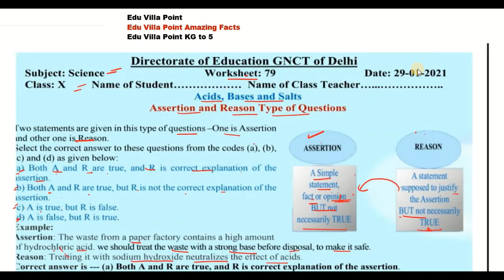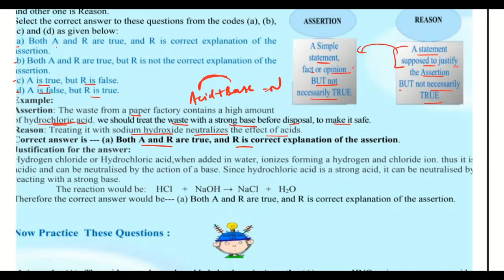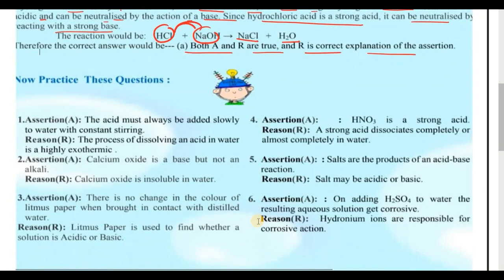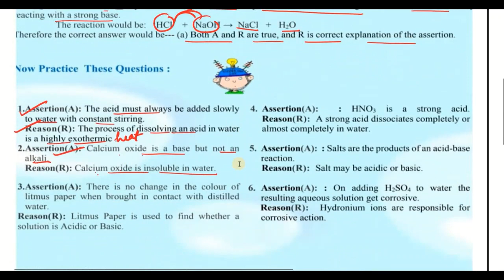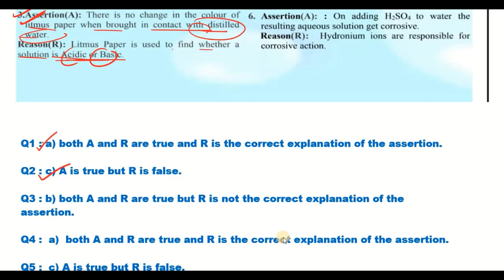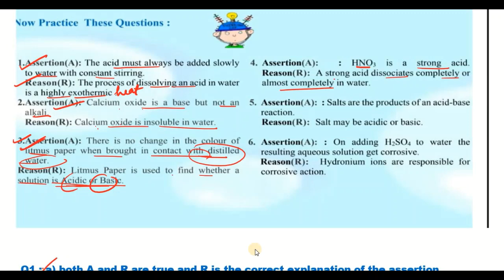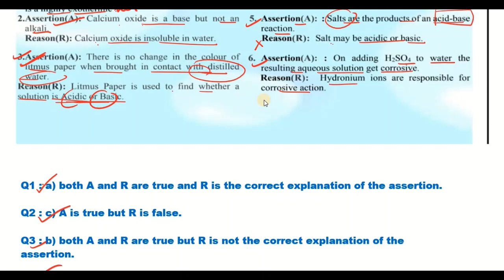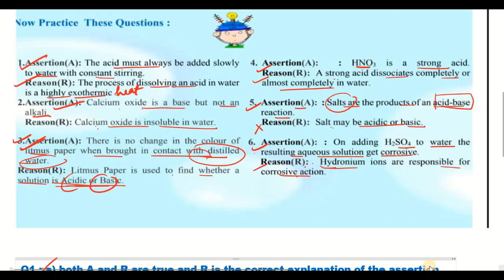Class 10 Science Worksheet 79 (29/01/2021) English Medium | Edu Villa Point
@Tech Monetize

DOE Worksheet 79 Solution | Class 10th | 29-January-2021 |Science | CBSE NCERT DELHI

29 January   Class 10 to 9  Worksheet 79 Science me
29 Jan   Class 10 to 9  Worksheet 79 Science me
29 January  Class 10 Worksheet 79
29 January   Class 10 Worksheet 79
29 January  Class 10 Worksheet 79

Sciences Worksheet 79 Class 10(29/01/2021) English medium/Class 10 Sciences Worksheet79/ worksheet Sciences9 Class10
Science Worksheet 79 Class 10 (29/01/2021)/ Class 10 worksheet  Science 9/ Science Worksheet79 hondi Worksheet79 Class10(10/01/2021)English medium/ worksheet science9 Class10/Class10 science workshet9
Class 10 English work sheet  Both  Science medium and English medium